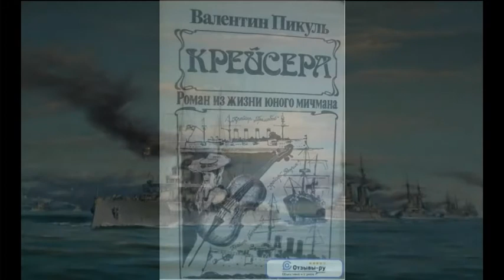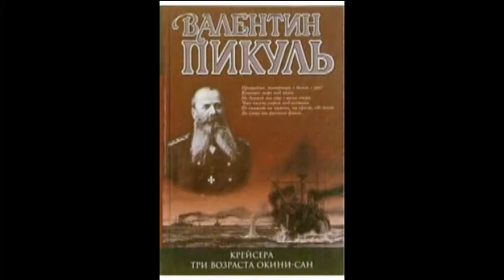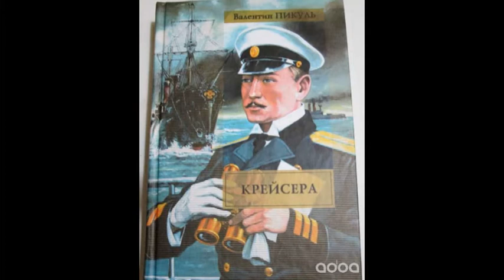ДОФ КФл_Крейсера